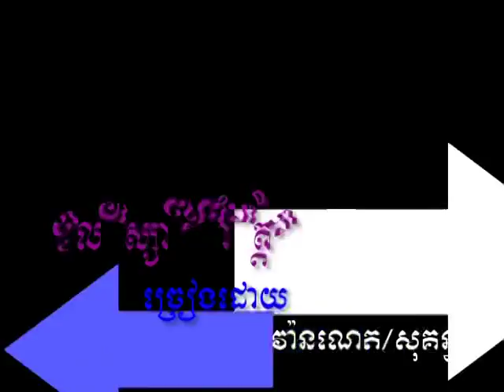bopha collection #12-20